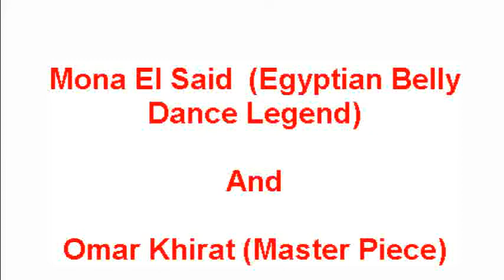Mona El Said and Omar Khirat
Directed specially for Ms. Mona El Said , whom I was in need to imagine how she will dance on Omar Khirat Master Piece, "From where we shall start the story"

Mona we miss you a lot, we miss your presence